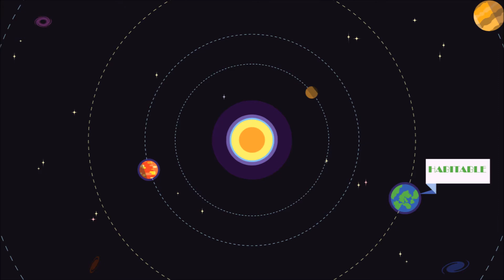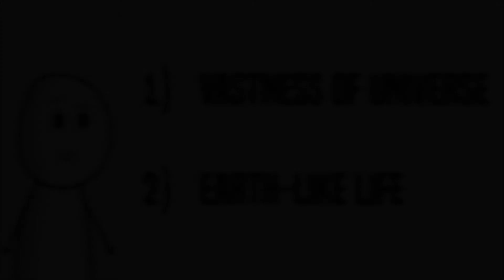Rare Earth Hypothesis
Is the Earth unique in the universe?

♥ MUSIC
• Angelika Vee X Goblins from Mars - On The Line
• Goblins From Mars and F R A N C I S - Breathing

♥ PETER (Script, Visuals, Voice)
• AKA Tritox. Look above for links ^_^

• Gets a bit lonely and cold all the way down here.